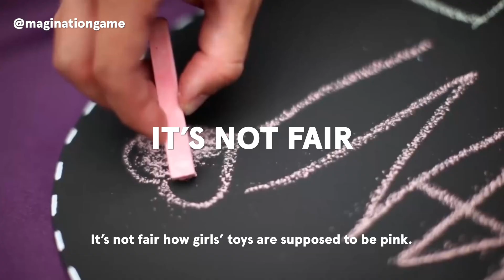Magination - International Women's Day 2019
We want to spread the awareness of boys being much more likely to be introduced to science as many companies in the toy industry choose to market science and STEM toys mainly to boys, and not to girls. We need to be gender neutrual when choosing toys for our kids, and the toy industry needs to become more neutrual as well! Happy International Women's Day everyone!